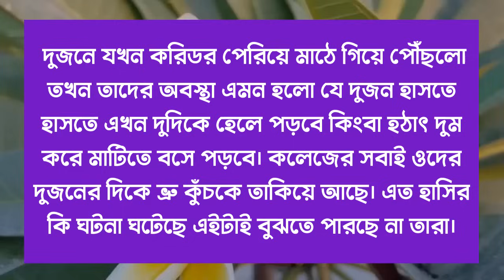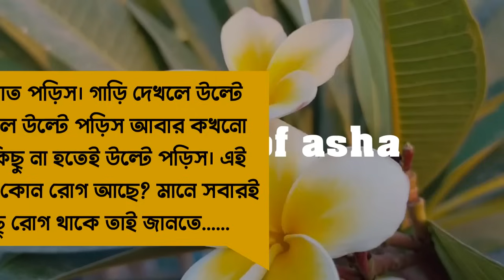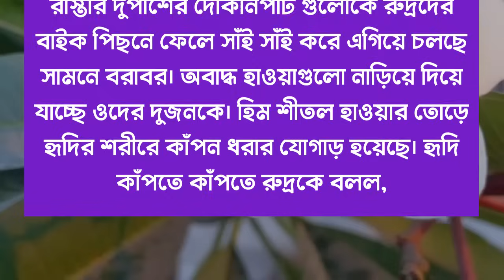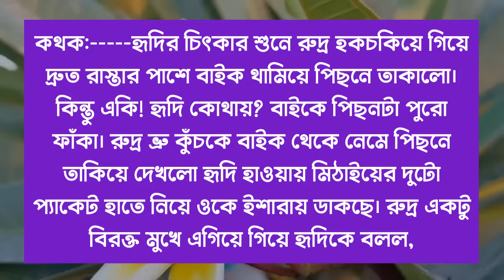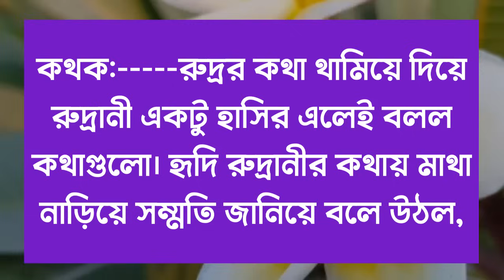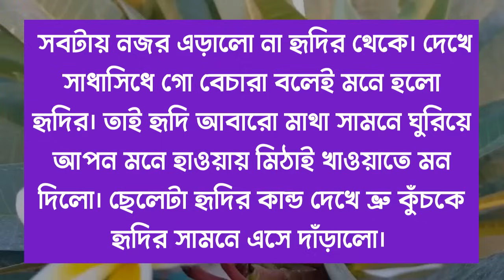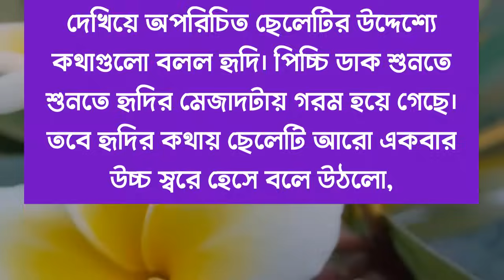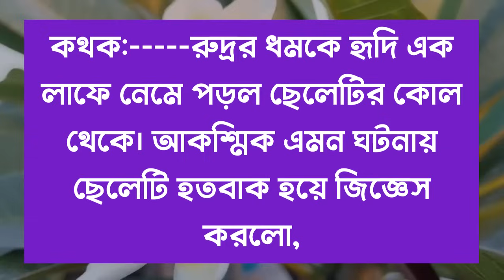সিনিয়র ভাই যখন ক্রাশ/Senior brother when crush/পাট ২/Ft-/Himu/Naynika/Ano/Lissa /@Voice Of Asha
📒 •Story:-

🖋•Script:-

🔰What'sApp:   👉